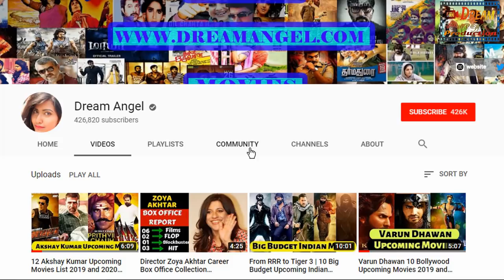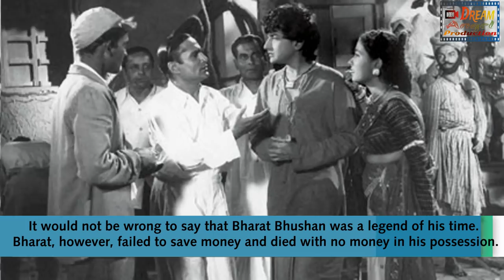12 Bollywood Stars Who Became Poor From Rich And Died Penniless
Bollywood Stars Who Became Poor From Rich And Died Penniless
We all knows some struggling story of Bollywood star. Many Bollywood star became famous and became rich from belonging a poor family. But you may not know that some Bollywood stars became poor form rich after getting huge popularity and some of them died penniless. The list of Bollywood Stars Who Became Poor from Rich and Died Penniless is not short. Today Dream Angel is going to tell you about Bollywood Stars Who Became Poor From Rich And Died Penniless. So, Let’s have a look.
Sitaram Panchal
Paan Singh Tomar, Peepli Live fame actor Sitaram Panchal is a popular name in Hindi cinema. Bollywood movie lovers couldn’t forget his performance in Jolly L.L.B 2. But most sad news is that though he was a renown actor of Bollywood, Sitaram passed away on 10 August 2017 after battling poverty and was unable to even bear the cost of his treatment.
Parveen Babi
Parveen Babi is most successful and popular actors in 70-, 80’s. She ruled Bollywood in her days like a queen. But in her last days of life she became mental unstable due to poverty. She died on 22 January 2005 at her Mumbai apartment.
Meena Kumari
Meena Kumari was most popular item song dancer and actress. Her life story is called as the tragedy queen of Bollywood.
Nalini Jayawant
 Nalini Jayawant once popular actress worked in Bollywood since long time. In her long career she achieved a lot. But in her old age she started loss her property and became Poor from Rich. Nalini passed away in December 2010, when she was friendless and penniless.
Vimi
Vimi started her Bollywood career in 1967 with Hamraaz. She got huge success in short time and became one of highest paid actress. This talented actress died such a young age which was biggest tragedy. Vimi was one of those Bollywood Stars Who Became Poor from Rich and Died Penniless.
Achala Sachdev
Achala Sachdev worked in more than 120 Hindi films. She was an popular actress in her times. But died in a Hospital alone and penniless.
Cukoo Moray
Cukoo Moray another Bollywood star who became poor form rich.
Ruby Myers
Ruby Myers who mostly known as stage name Sulochana, was one of biggest star in silent Bollywood cinema. Once she earned more than the governor of Mumbai (Bombay). In 1930, Ruby started her own production house, Ruby Pics but she died penniless in 1983.
A K Hangal
A K Hangal is mostly known for his role of father and grandfather role of several Bollywood super star. After fighting with poverty this talented actor passed away on 2012.
Bharat Bhushan
Another legendary actress of Bollywood who gave good number of successful and top ratted movies to Hindi film audience. But tragical news is that he died penniless.
Bhagwan Dada
Bhagwan Dada was a well-known actor of Bollywood.  At the last days he lost everything and was forced to spend the rest of his life in a dirty chawl in Mumbai.
Chandra Mohan
Mughal-e-Azam fame actor Chandra Mohan died penniless in 1949 due to his addiction to both gambling and drinking.